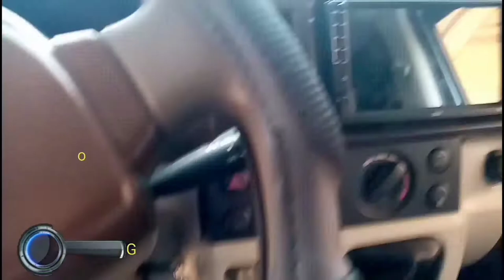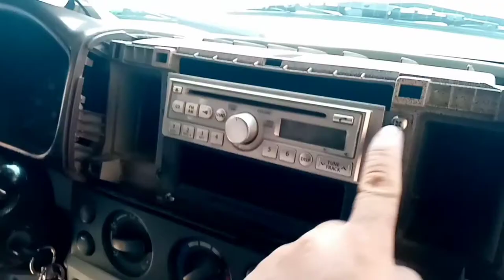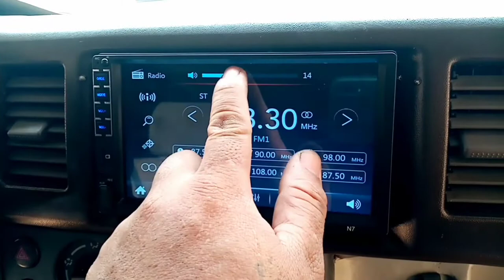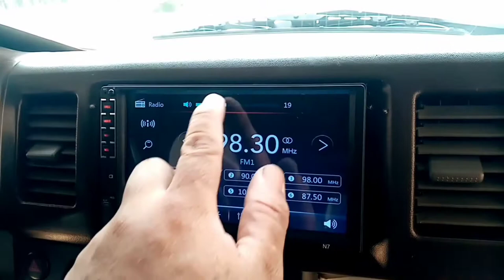HOW TO INSTALL TOUCHSCREEN STEREO WITH REVERSE CAMERA TO TRANSFOMER VAN MULTICAB